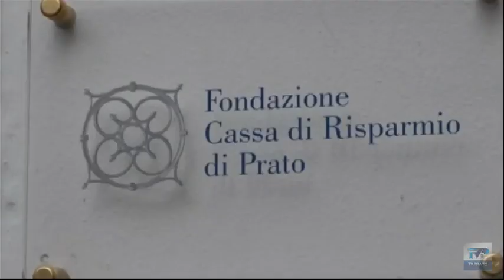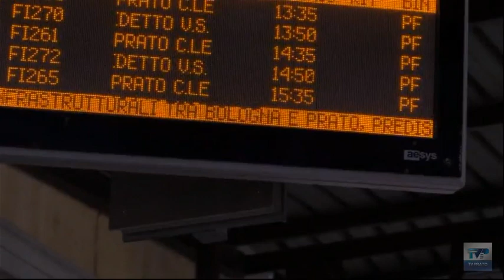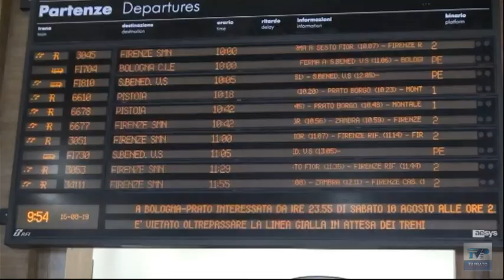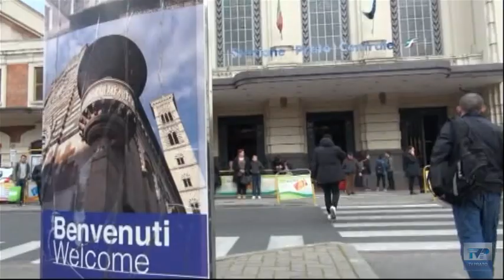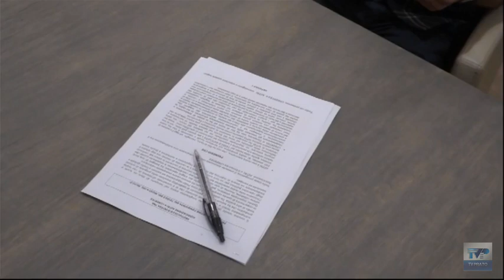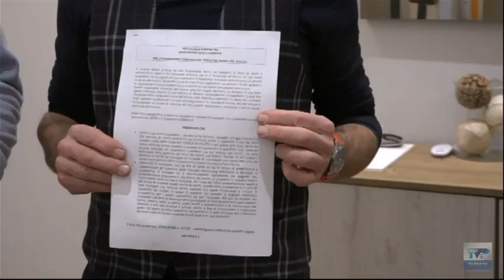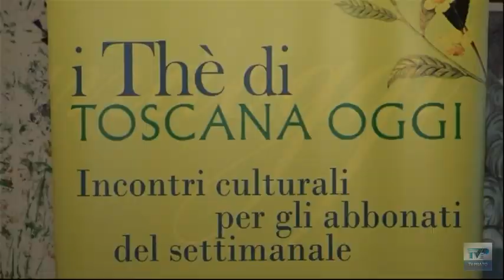Telegiornale della sera del 17/01/23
Ecco il sommario:
➤ Bando della Fondazione Cassa di Risparmio, oltre 1 milione di euro a disposizione del territorio.
➤ La cattura di Matteo Messina Denaro, il procuratore Nicolosi: “Resa giustizia alle vittime”.
➤ “Lavoriamo insieme per combattere l’illegalità nel distretto”: a Pratofutura l’invito di prefetto e forze dell’ordine agli imprenditori pratesi.
➤ Partono i lavori sulla Direttissima: dureranno quasi un anno. Le interruzioni previste lungo la linea Prato-Bologna.
➤ Il giudice sportivo squalifica l’allenatore Brando e due giocatori del Prato. Pesanti assenze contro il Forlì.